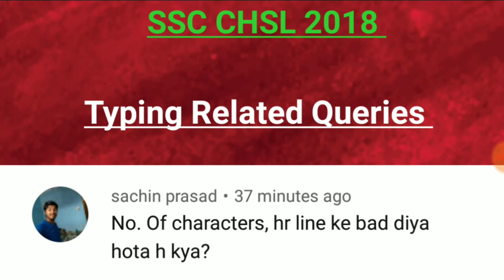Total Characters Written in End of Line? || SSC CHSL 2018 TYPE TEST DEST TEST